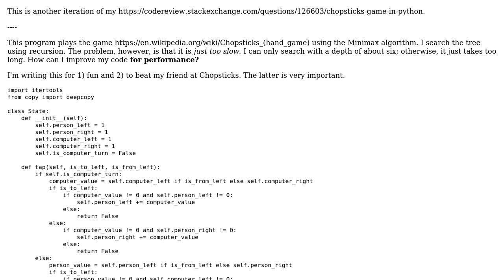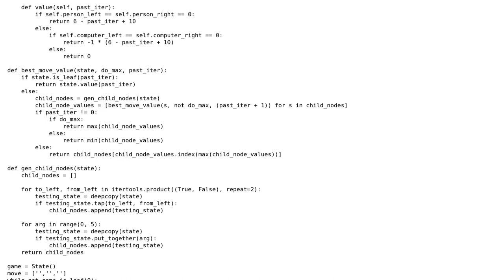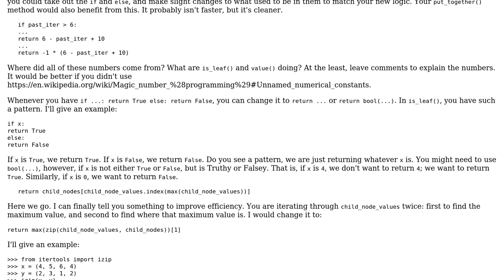Code Review: Chopsticks Game in Python (Version 2)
With thanks & praise to God, and with thanks to the many people who have made this project possible! You are responsible for your own actions.